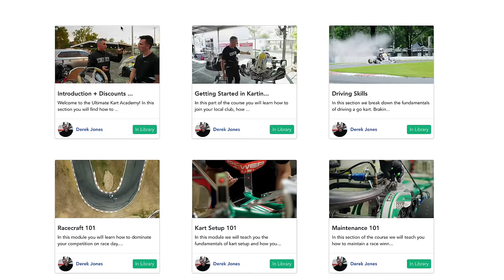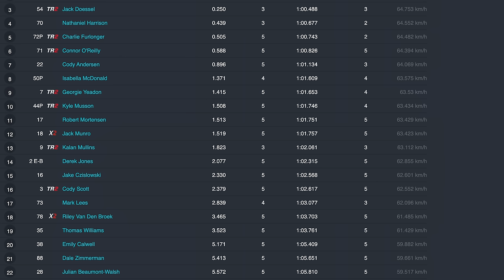My First Kart Race in 10 Years & THIS HAPPENED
This week we're taking to the race track for our first race at the Ipswich Kart Club in 10 years. Will it be a successful return or will it end in disaster?